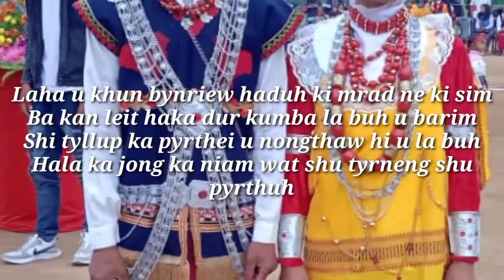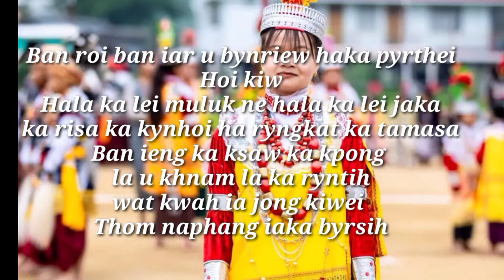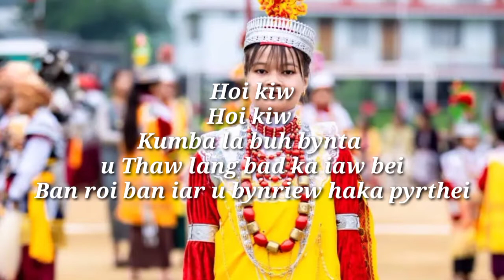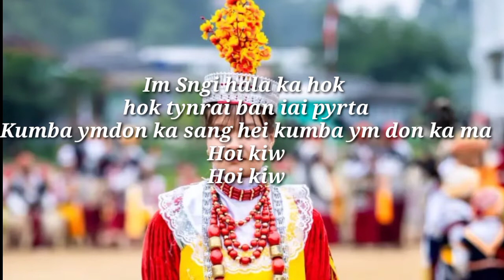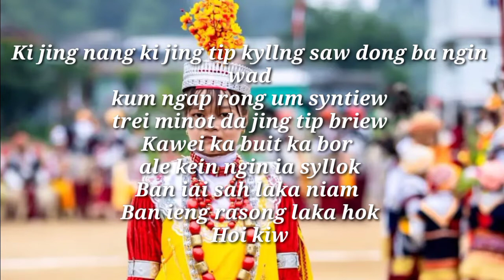Seng khasi song\\Kumba la buh bynta(Lyric)